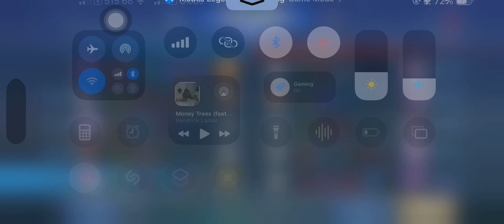Reytex plays Night Shade with Seri Lylia against Miya Valentina Cici and Alpha | Reytex Gaming